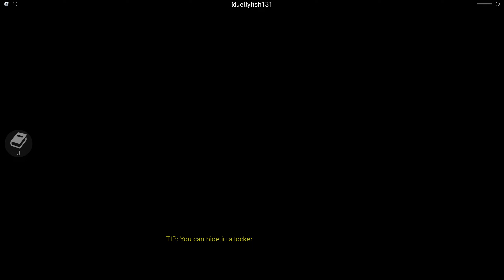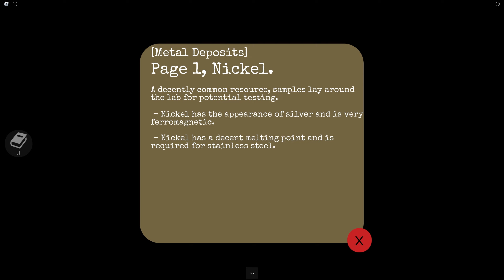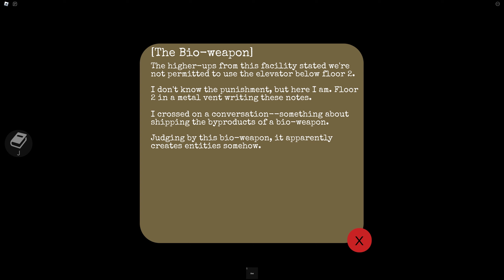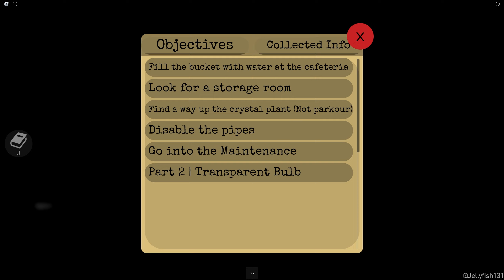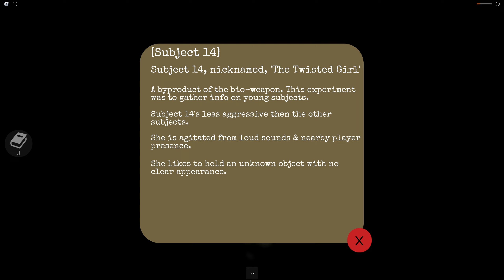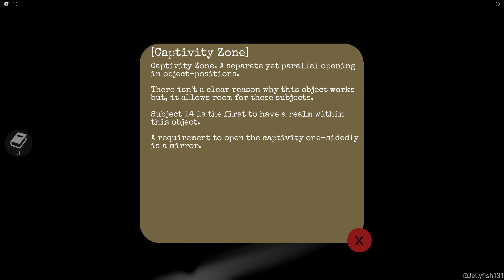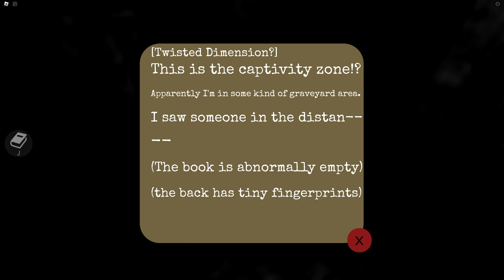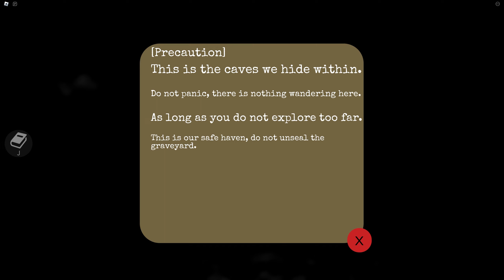Frigid Dusk [Chapter 1] | Roblox || [Full Walkthrough]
Frigid Dusk (Idc Studio)